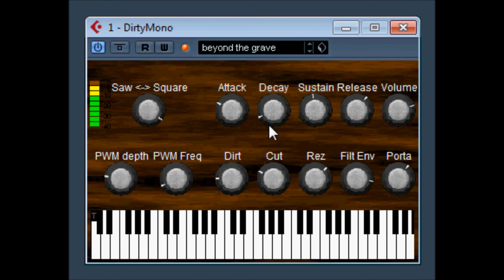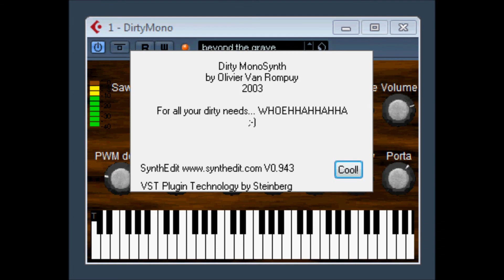Dirty Mono Synth by Oliver Van Rompuy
dirtyness and warmth of old analog gear that has been used for just a few years too much? Then this plugin might interest you.